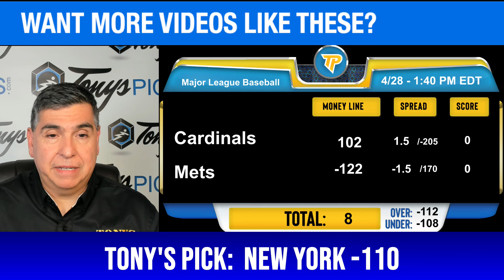St Louis Cardinals vs. New York Mets 4/28/2024 FREE MLB Picks and Predictions on MLB Betting Tips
4/28/2024 St Louis Cardinals vs. New York Mets FREE MLB Picks and Predictions on MLB Betting Tips for Today